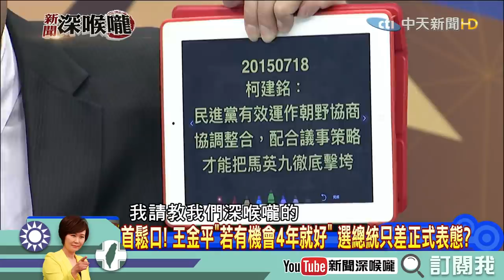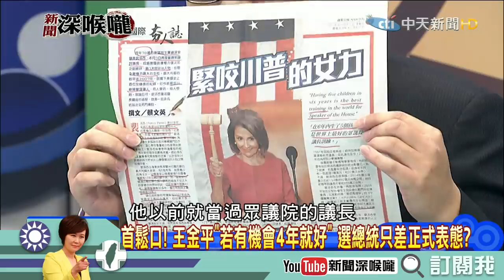《新聞深喉嚨》精彩片段 2020好緊張！誰想打麻將？